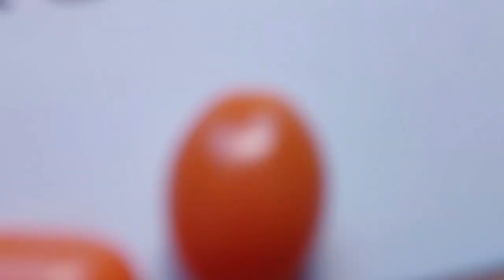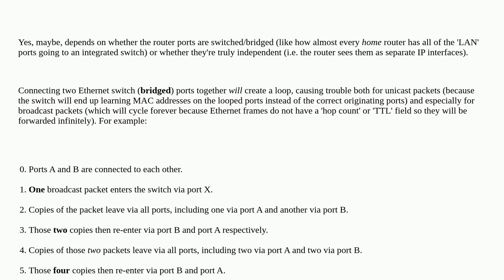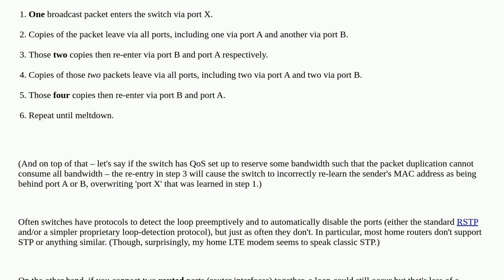Connect ethernet cable on two router ports can cause loop?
A special thanks goes out to the community

  router ethernet